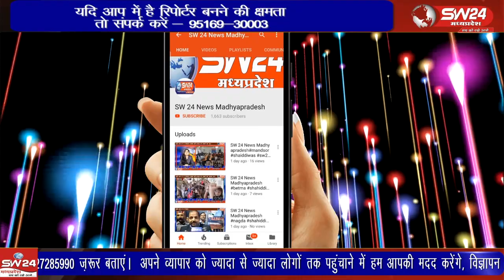नगर पालिका कर्मचारी महेंद्र छोटू त्रिवेदी सहायक ग्रेड 3 के पद पर कार्यरत है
नगर पालिका कर्मचारी महेंद्र छोटू त्रिवेदी सहायक ग्रेड 3 के पद पर कार्यरत है जिसे मनावर गांधीनगर में रहने वाले नरेंद्र डोली द्वारा गोली मार दी गई।
मनावर से लोकेन्द्र जाधव की रिपोर्ट।